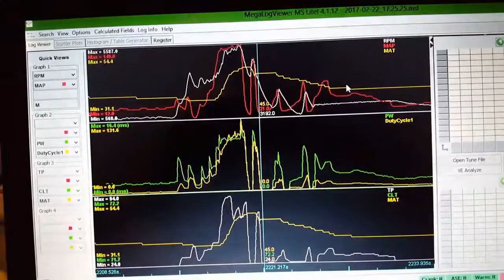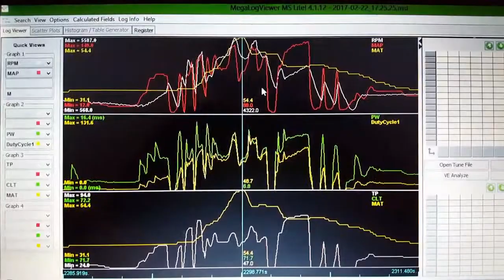IT WORKS!! cheapest water methanol setup in the world!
it works! $50 water methanol setup worked pretty well just stuck in the intake pipe, so now we mounted it to the turbo in a better spot to do more testing tonorrow and get an awesome go pro shot if it working!